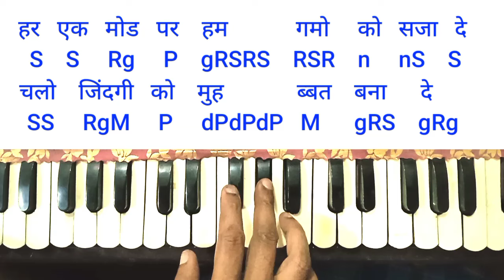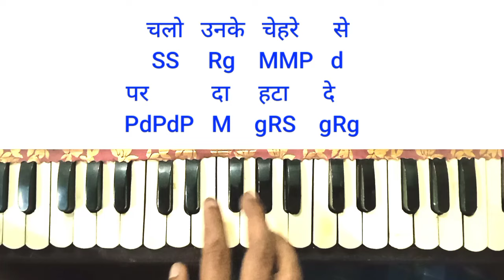Agar ham kahe aur |harmonium notes|अगर हम कहे और|jagjit singh gajal harmonium notes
Song cradits_
Jagjit singh &chitra singh